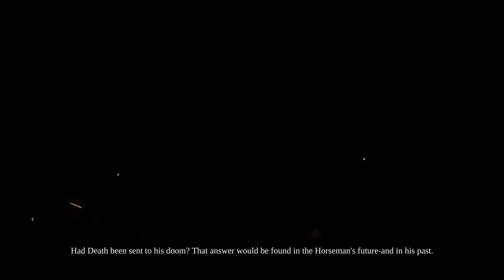#1 - Demajen plays... Darksiders 2 (Deathinitive)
Darksiders II is an action role-playing hack and slash action-adventure video game developed by Vigil Games and originally published by THQ in 2012. The "Deathinitive" remaster of the game was released in 2015 by Nordic Games, featuring updated textures, lighting, and native 1080p resolution. It features a mix of "Legend of Zelda"-style exploration and dungeons, with more "God of War"-style combat, as well as a strong aesthetic (designed in part by legendary comicbook artist/writer Joe Madureira) and story. It also features more RPG features than it's predecessor, with RNG loot a-la "Diablo 3" and a skill tree/levelling system.